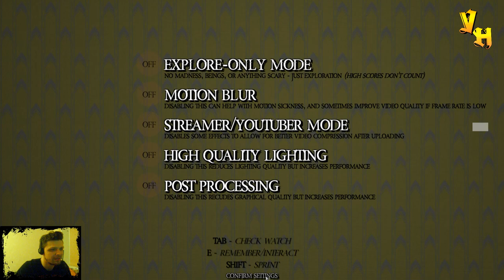ОСТАВАЙСЯ НА СВЕТУ ▶️ The Backrooms Game (+18) ▶️ Выпуск 1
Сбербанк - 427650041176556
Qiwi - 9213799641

▬▬▬▬▬▬▬▬▬КУПИТЬ СТРИМЕРА▬▬▬▬▬▬▬▬
● Скример 100 рублей
● Выбрать игру на следующий стрим 300р
если у меня ее нет то +стоимость игры или ключ

The Backrooms Game — это игра в жанре симулятор, разрабатываемая Pie On A Plate Productions для платформы PC. Стилистика в игре, к сожалению, не определена, а выделить особенности можно следующие: бесплатная игра, приключение, инди, симулятор, хоррор, психологический хоррор, хоррор на выживание, абстрактная, культовая классика, саундтрек и другие. Вам будут доступны такие игровые режимы как «для одного игрока».